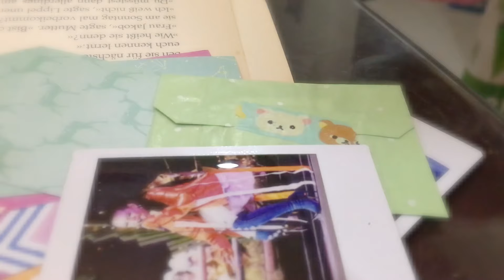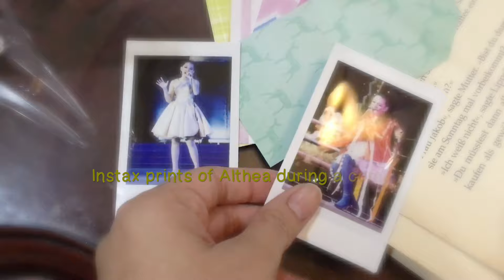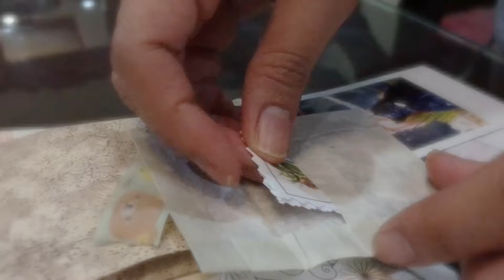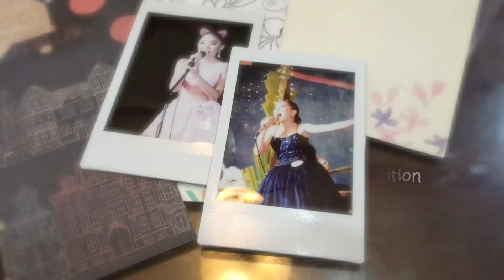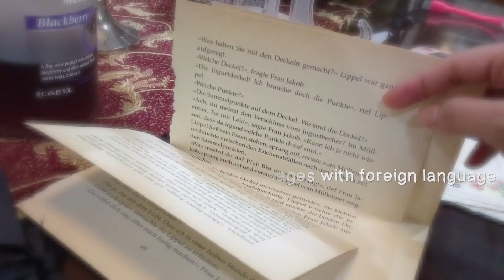Basic Journal kit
Hello!
I made this early this year but I recently have the time to edit heehee
This is a paper kit that I managed to gather as a gift to Liyan and Althea for winning a competition late last year (2018). If you wanna see them perform, here is the link:

I am enthusiastic to share to them my collections and encourage them to journal to SaveMemories

EQUIPMENTS USED
camera: iPhone6+
editor: iMovie

SEE YOU
Vlog: Honeycomb Homies on Youtube
other managed YT channel:

Be happy, stay healthy, and be the beautiful you inside and out!

xoxo,
Megami Tsubasa